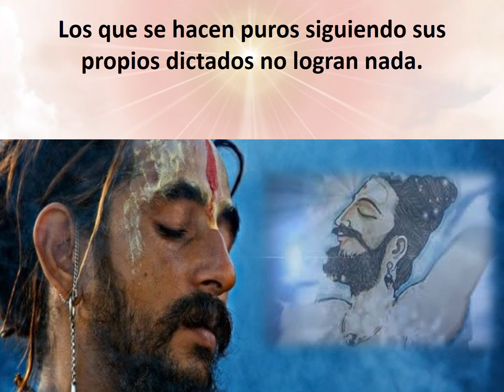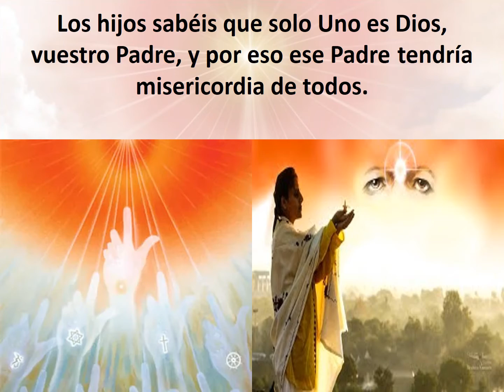Jewels Of Murli SPANISH 06-09-2021